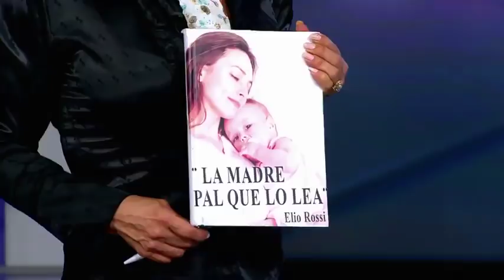Capítulo: Micolta tiene una decepción amorosa con Colombia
Micolta se confunde al creer que recibe una llamada de Colombia para mostrarle detalles de cÃ³mo preparar un sancocho, pero termina bastante desilusionado. (Parte